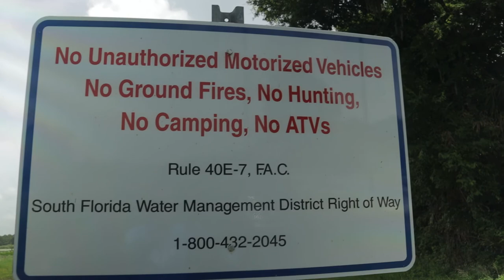Pesca CON USO de Shimano SLX DC (NO COMPRES ANTES de VER)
Este video está destinado a ayudar al espectador a comprender y aplicar varias técnicas para la pesca de agua dulce y salada. El video cubrirá cómo usar señuelos de pesca para lobina, lubina, tilapia, bagre, catanes, mojarras y una variedad de otras especies de peces con el uso de caña y carrete. Este canal también demostrará cómo capturar tilapia con el uso de atarraya. También compartiremos varios métodos de la captura y cocina de peces de agua dulce y salada.

Visite y use el código: ROJAS15 al finalizar la compra para ahorrar un 15 % en su compra entera.